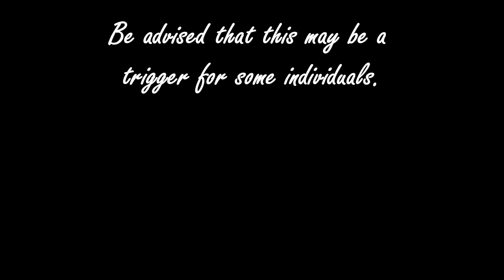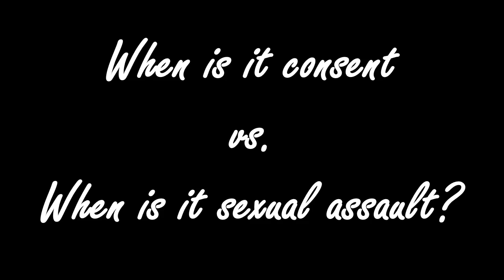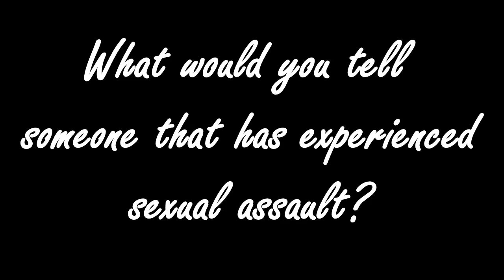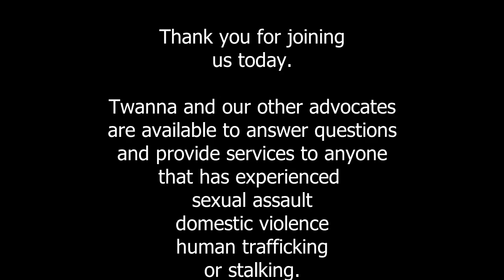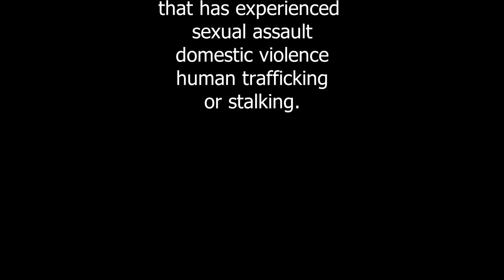Sexual Assault Awareness Month with Twanna: Disclosing Later in Life